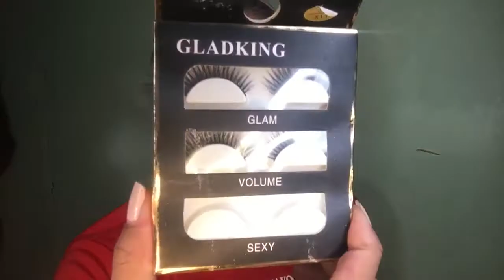SOFT BRONZE GOLD EYE MAKEUP LOOK | RENZY PEREZ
* PRODUCTS THAT I USED HERE IN THE VIDEO •

FACE: 👩🏻
iWhite Aqua Moisturizer
The Ordinary Primer
BYS Creme Foundation
Maybelline Fit me poreless
LA GIRL PRO Concealer
Ben Nye Loose Powder
Maybelline Fit me Press powder
Revlon Contour
Nars Blush on

BROW:✍🏼
FS Gel liner in Brown
VOV Cover foundation

EYES:👀
Morphe 35OM palette
Morphe 12 palette
Maybelline Gel liner in Black
Maybelline Mascara
Etude house eyeliner in Brown
Gladking 3D False Eyelashes

LIPS: 👄
MAC Cosmetics Mac Toledo in shade of Barbeque

For better quality please watch in HD. Enjoy!!!